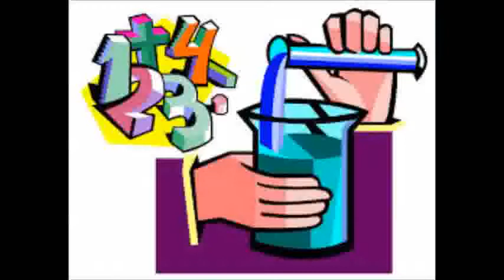Beethoven by Cemre Su Eris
DISTCO 2016 Music Elementary Level Contestant